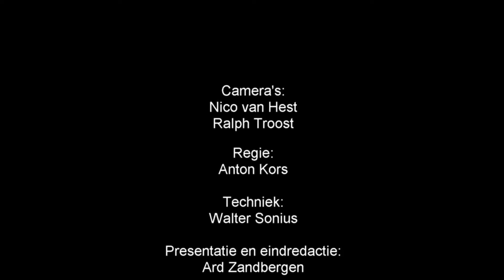Stuur van de Bollenstreek 56: Noordwijk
Te gast in de studio van Bo uit Noordwijk Louis Koppel (PvdA-GroenLinks) en Theo Alkemade (CDA).
Het gesprek gaat over het Gat van Palace en het parkeerprobleem bij de Maarten Kruytstraat.